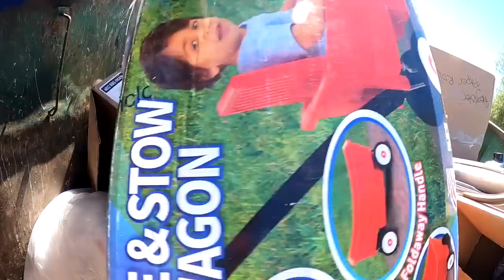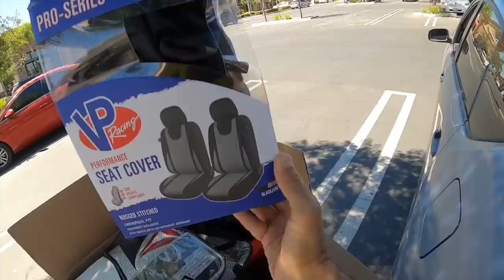Dumpster Diving- Underneath those bags is a JACKPOT!